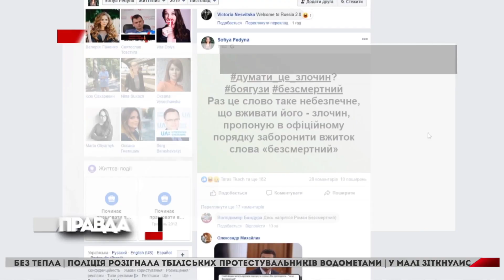Федину посадять? ДБР пропонує зняти з нардепки недоторканність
Повідомлення про підозру та зняття депутатської недоторканності з народної депутатки Софії Федини.
 Державне бюро розслідувань скерувало до генрокуратури відповідний проект. Все через висловлювання у скандальній відеотрансляції. Коли нардепка від "Європейської солідарності" та народна героїня України Маруся Звіробій розкритикували розведення військ. І натякнули, що на передовій поруч із Зеленським може "вибухнути граната". Після цього проти обох жінок відкрили кримінальне провадження через заклики до вбивства президента.